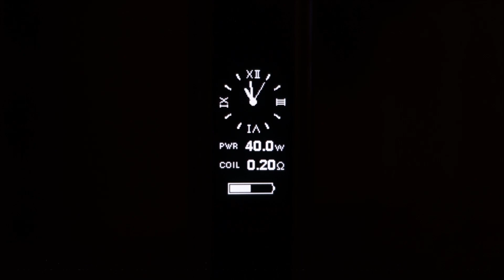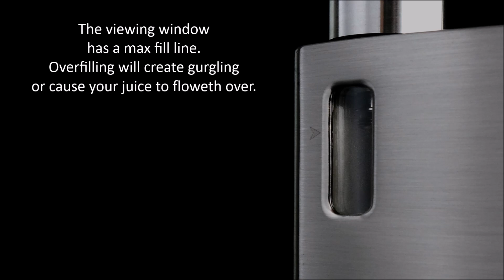The Joyetech Egrip 2 - HD Slideshow Review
Hi everyone a few pics of the latest Egrip from joyetech.com